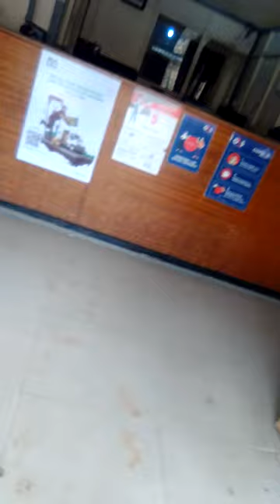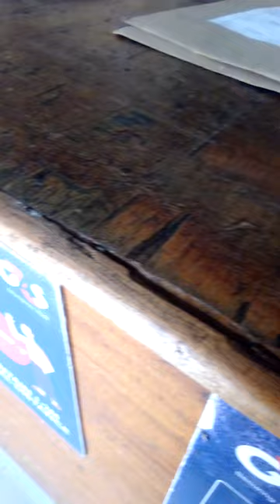Just arrived at the G4S machakos town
A tour of machakos county, Mercynguku The World Explorer 🇰🇿🇰🇷🇰🇾🇰🇾